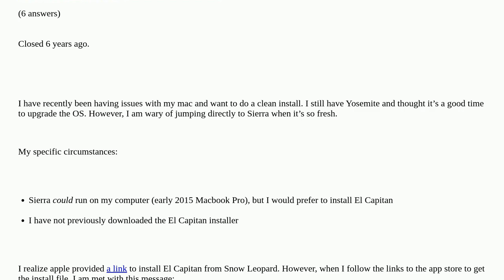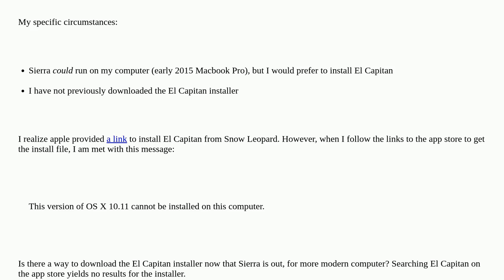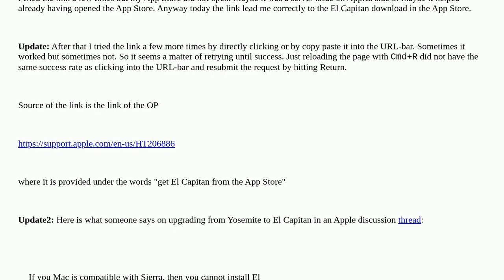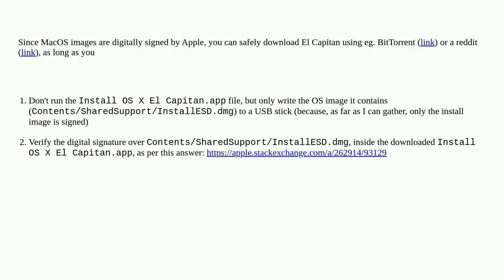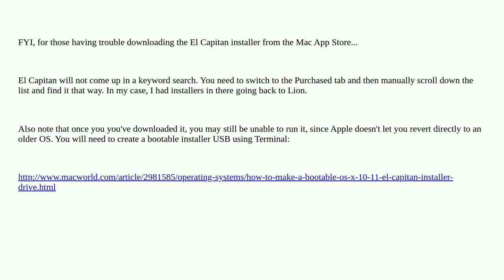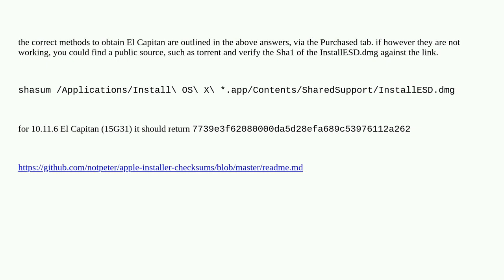Apple: Download El Capitan Installer now that Sierra is out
Download El Capitan Installer now that Sierra is out duplicate

A special thanks goes out to the awesome community

  mac-appstore install macos